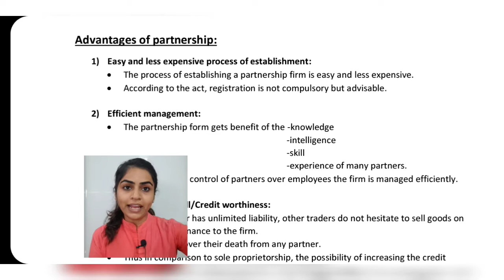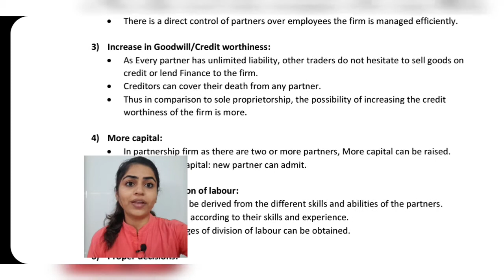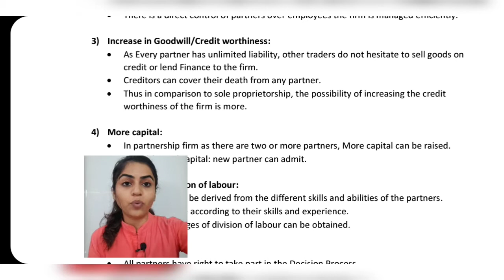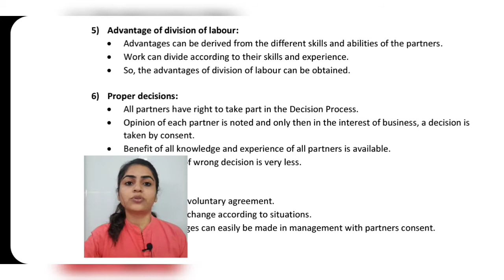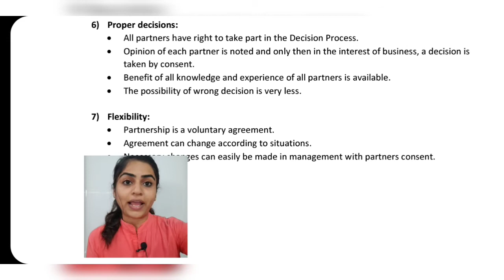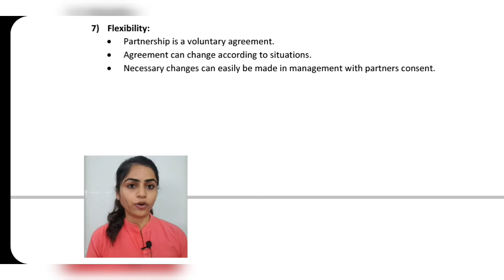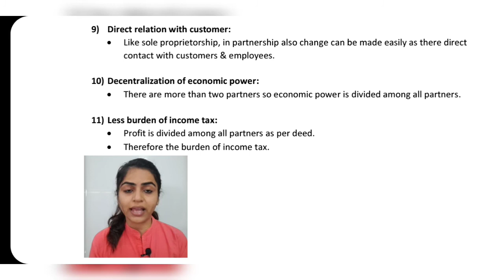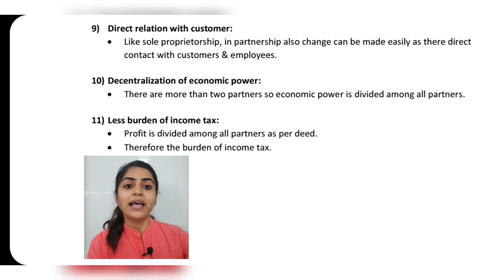Std 11 OCM | Ch-5 | Part-5 | Forms of Business Org-1| Gseb English Medium | By Divya Kathiriya